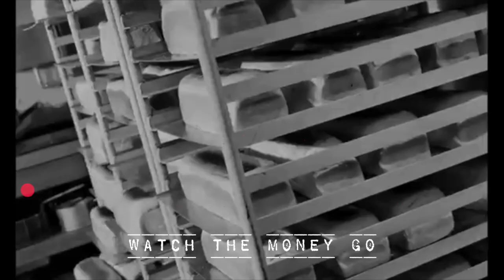Burning Flags "We Stand Strong"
Music Promo